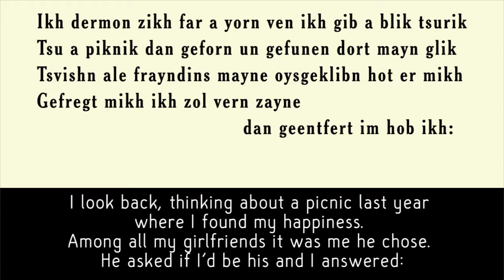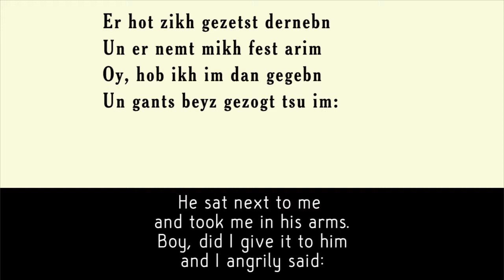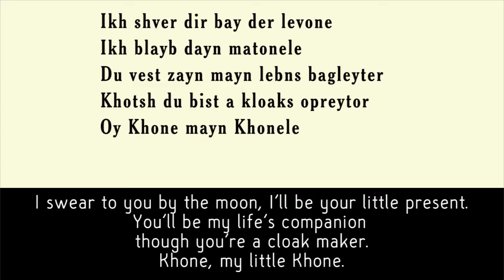Khone - 1903 Yiddish parody of the Irish-American vaudeville song "Barney"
The original song was sort of a parody already, written by Ed Rogers to be part of a caricatured Irish vaudeville performance.